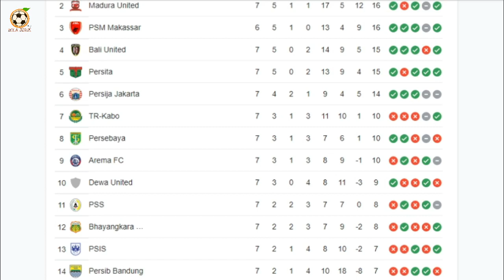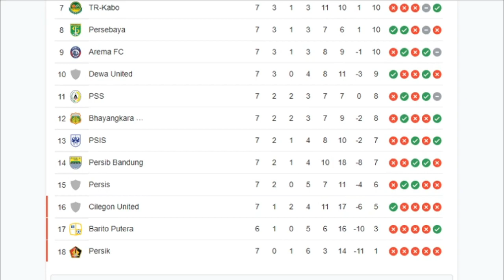Persita Beruntung Dapatkan Pemain Persib Yang Saat Ini Gacor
Dosa Persib bandung telah melepas sebagian pemainnya, ada yang sudah mentereng di salah satu klub Persita yang sebelumnya di Persib ia Adalah Wildan Ramdani .